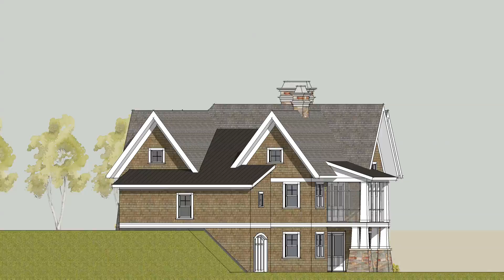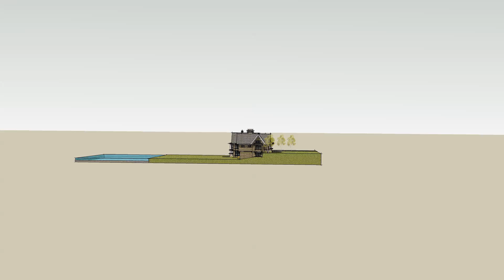Lake Cottage by Ron Brenner Architects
This video is of our preliminary design for Twin Cities Area Lake Home.  The shingle style home features a main floor master suite and an open floor plan.